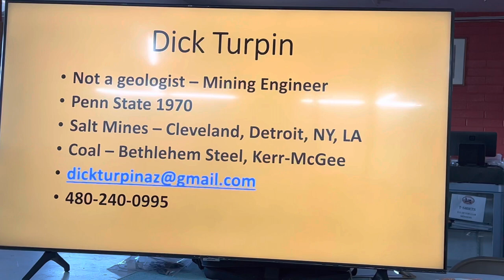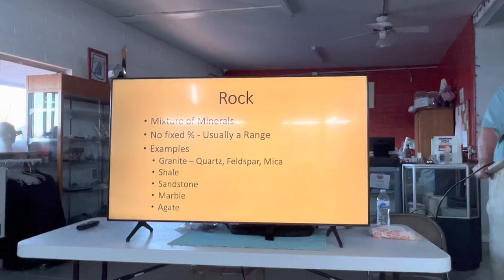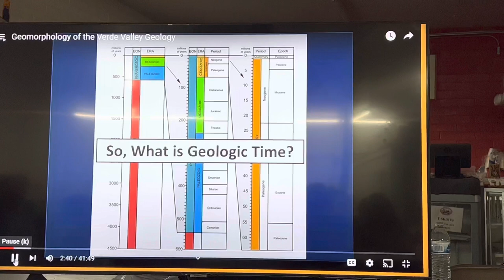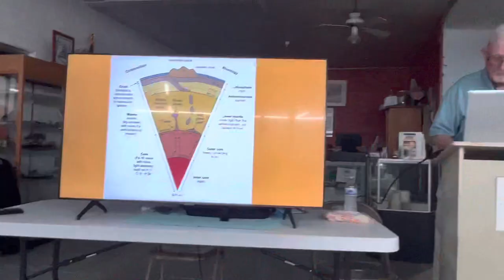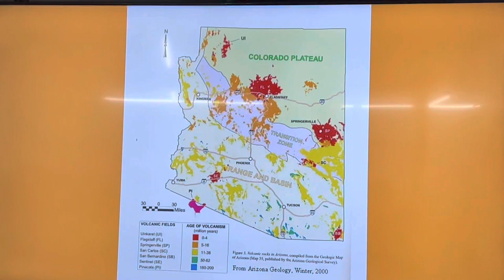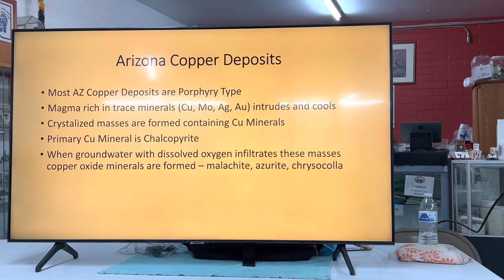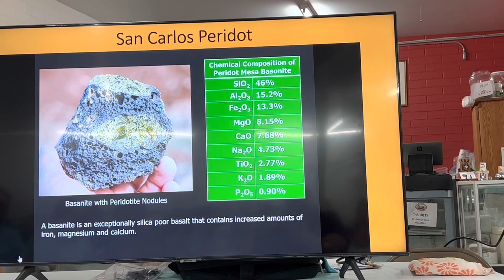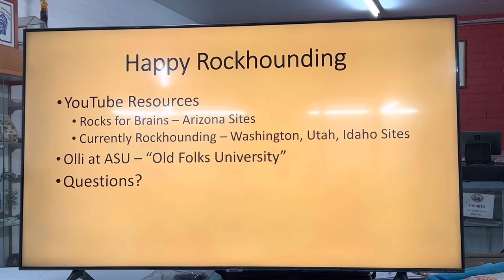AJR&GC Arizona Geology Overview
Enjoy an overview of how you would benefit from learning about Arizona geology:  how did it happen, how long did it take, what really happened and what the heck is the difference between a mineral and a rock.  This information will be followed by short overviews on Fire Agates, Copper deposits, Peridot, Perlite and Apache Tears.